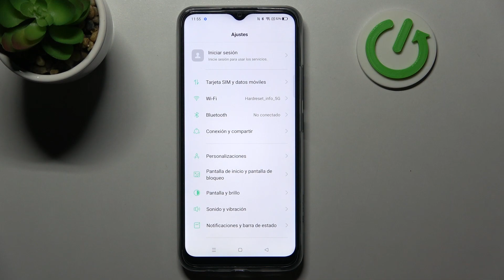Cómo verificar el número IMEI y número de serie del REALME C25s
Para descubrir cómo saber el número IMEI y número de serie del Realme C25s, quédate con nosotros y sigue las instrucciones del tutorial.

¿Cómo saber número IMEI y número de serie de Realme C25s? ¿Cómo verificar número IMEI y número de serie de Realme C25s? ¿Qué es número IMEI y número de serie de Realme C25s? ¿Dónde se encuentra el número IMEI y número de serie en Realme C25s? ¿Cómo encontrar número IMEI y número de serie en Realme C25s?